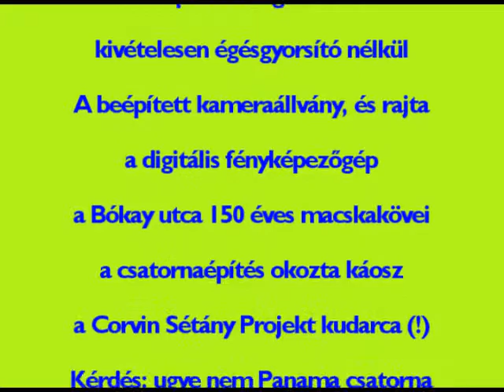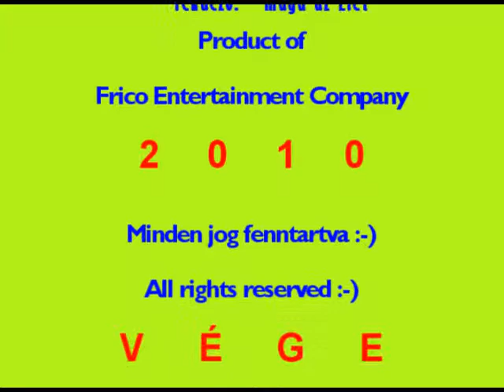Szigony Rally - Bókay Bukkanók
Üdv a Bókay utcában. Rázós élmény, mindenki kapaszkodjon. A macskaköveken látszik, hogy bizony évtizedek óta nem volt felújítás. Az önkormányzat évek óta nem képes 354 milliót előteremteni, hogy legalább az Üllői út - Tömő utca közötti részt felújítsa - ott, ahol a SOTE Gyermekklinikája található a koraszülött centrummal. Képzelje el mindneki, hogy EZEN az úton szállítja a mentő a betegeket, a koraszülötteket, vagy kontrollvizsgálatra az autós a beteg hozzzátartozóját. A Bókay utca teljes felújítása 70 millióba kerülne - de ERRE nincs pénz. Viszont van 25 millió arra hogy a fideszközeli Helyi Témától hirdetési felületet vegyen az önkormányzat; Kocsis körzetvezető, az alpolgármesterek, és a FIDESZ-Jobbik koalíció önkormányzat által fizetett tanácsadóknak van cca. 50-70 millió forint. És persze például van sajtófigyelésre évi 10 millió, arculattervezésre évi 5 millió, Kocsis körzetvezető lépteit megörökítő udvari fotósra havi 250 ezer. Forrás: önkormányzati üvegzseb. És vajon mennyibe kerülhetnek az önkormányzat és cégeinek marketingkiadásai, Kocsis körzetvezető úgymond hivatali utazásai. És egyáltalán: minek Kocsis körzetvezetőnek az önkormányzattól szolgálati autó?! Pláne, hogy a Baross utcai körzetvezetőségből... pardon: önqrmányzatból tömegközlekedéssel, illetve némi gyaloglással a kerület minden része elérhető maximum fél fél óra alatt.

Szóval, Kocsis körzetvezető képmutató és álszent. Tisztességet prédikál és kiállást, cselekvést Józsefvárosért... persze kivéve az 50%-ban romák lakta Szigony Negyedet. Ellenben az általa a kerületben megvalósított személyi kultuszt még az észak-koreai pártvezetés is tanulhatná. Alpolgármesterként és polgármesterként érdemben annyit tett a Szigony Negyed lakosságáért, hogy ígért nekik és a szavazatukárt hülyítette őket. Nem kevesebbet, ennyit!